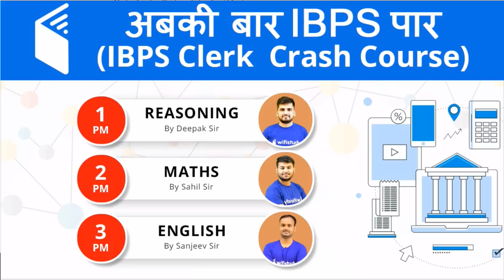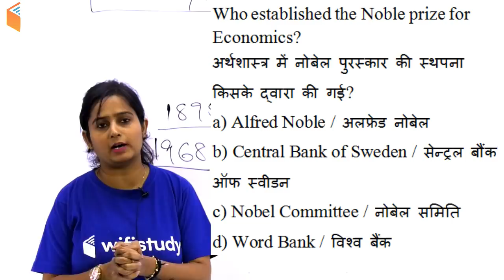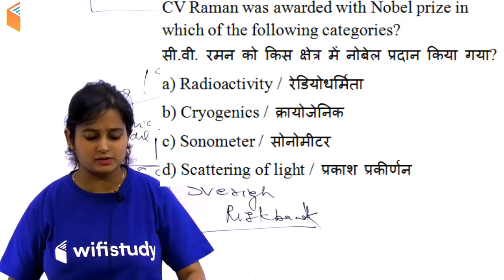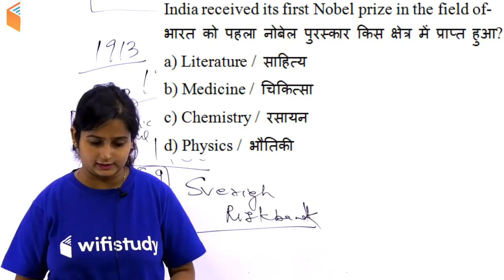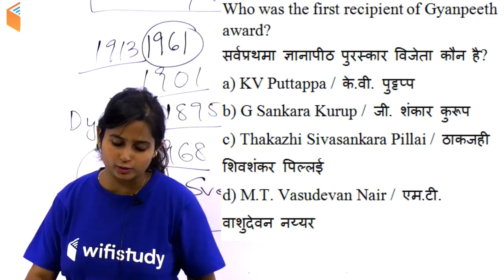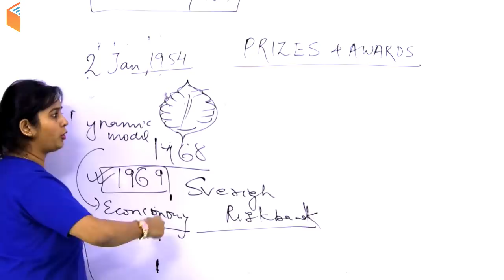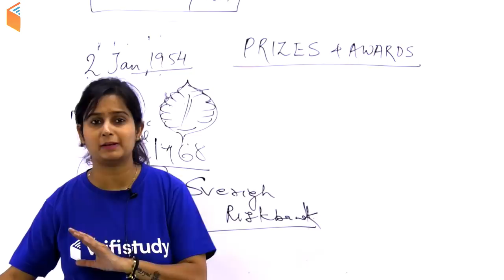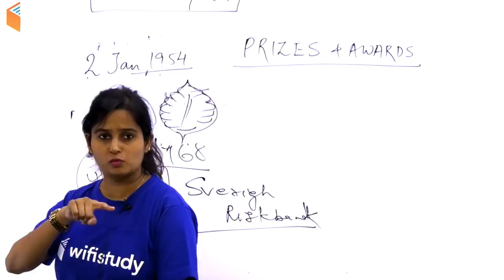12:00 PM - RRB ALP CBT-2/RPF 2018 | GA by Shipra Ma'am | Prizes & Awards